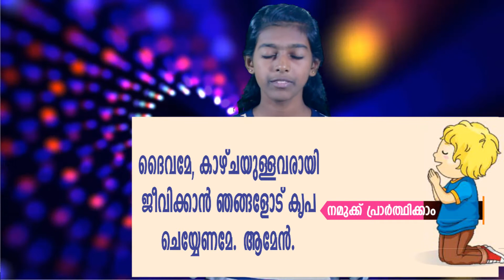CSI SKD Sunday School Lesson - Nursery- Lesson 11 - ബർത്തിമായിക്ക് കാഴ്ച ലഭിക്കുന്നു by Roslin Raj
Nursery Grade
Vol. 2
Lesson 11
ബർത്തിമായിക്ക് കാഴ്ച ലഭിക്കുന്നു

by
Roslin Raj